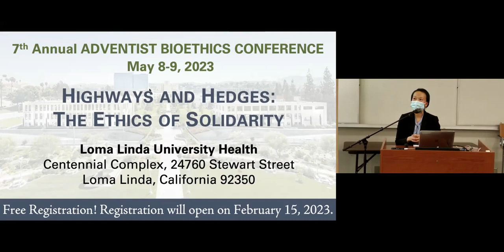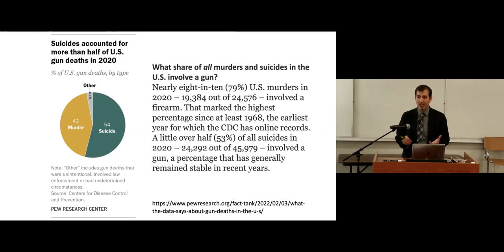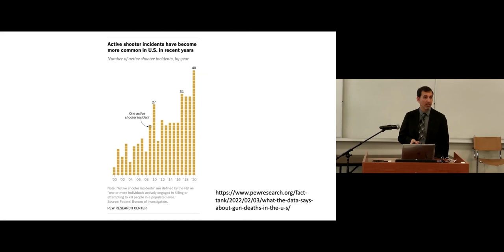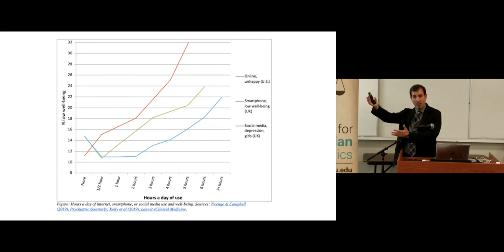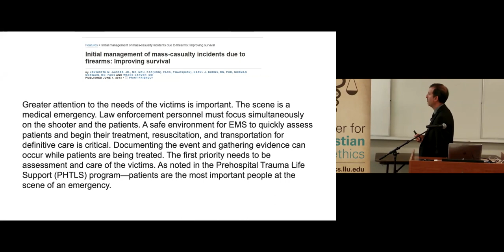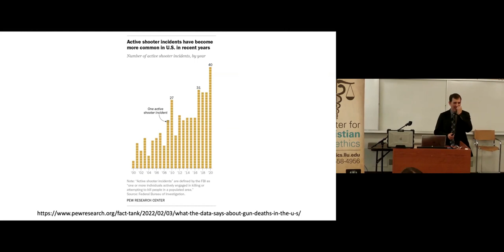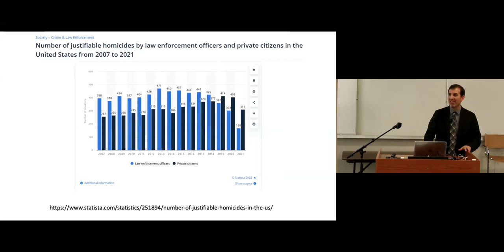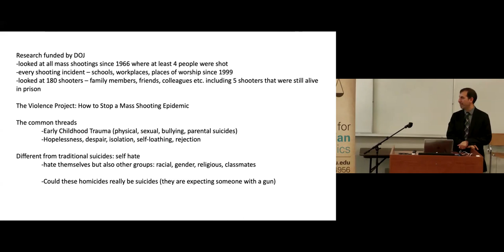Bioethics Grand Rounds: "The Epidemic of Gun Violence - The facts"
The Epidemic of Gun Violence: The facts

Wednesday, February 1st, 2023 | 12:00 - 1:00 p.m.

In America, gun violence has become a too-common experience. This lecture reviews the statistics, issues, and potential solutions associated with gun violence.

Speaker:

Assistant Clinical Professor of Medicine, LLU School of Medicine
Assistant Clinical Professor of Medicine, LLU School of Allied Health
Co-Founder of MedCram